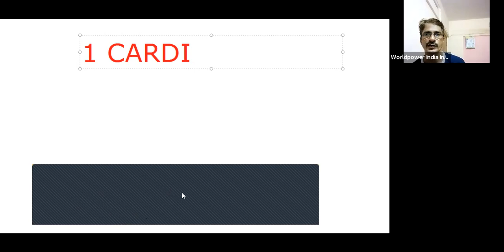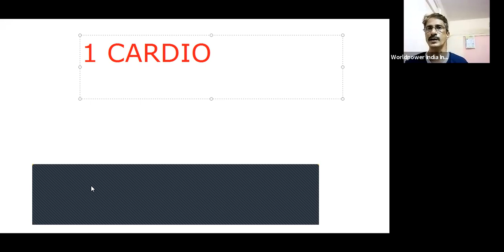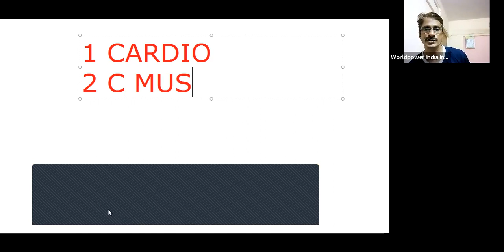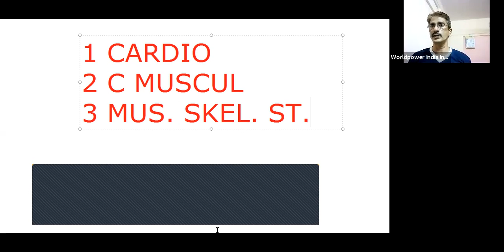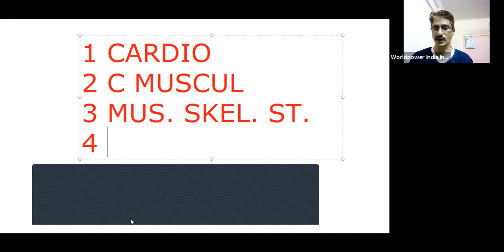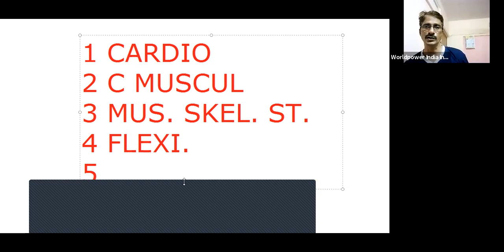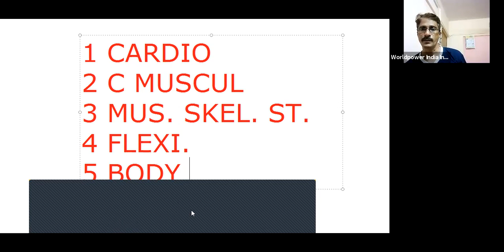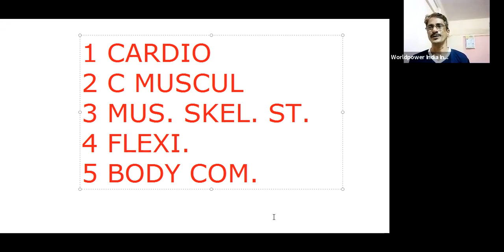Meeting Event Part 11. Todays Event, Fitness, Cyber Security, etc.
Meeting Event Part 1. Todays Event, Fitness, Cyber Security, etc.